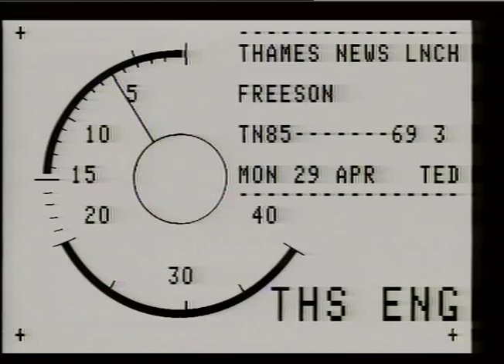Ken Livingstone on his support for Reg Freeson | Thames News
THAMES NEWS. 29.4.85. REG FREESON, LABOUR MP,BRENT EAST,VOWED TO FIGHT IN COURT OVER HIS SELECTION
AM. 85/36/20.